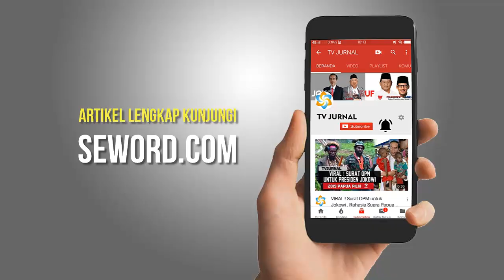ILC BUKTIKAN TAK ADA YANG BISA KALAHKAN ANIES SOAL MENATA KATA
Sumber :
ILC Membuktikan Tidak Ada Yang Bisa Mengalahkan Anies Soal Menata Kata
SEWORD TV